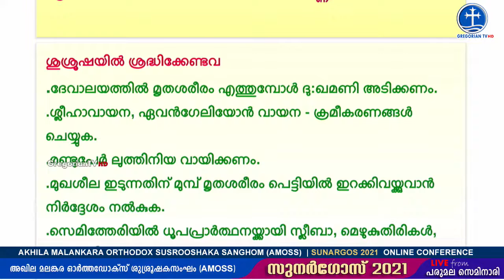ശവസംസ്കാര ശുശ്രൂഷയിൽ ശുശ്രൂഷകർ ശ്രദ്ധിക്കേണ്ട കാര്യങ്ങൾ | MOSC | Fr Dr Varghese